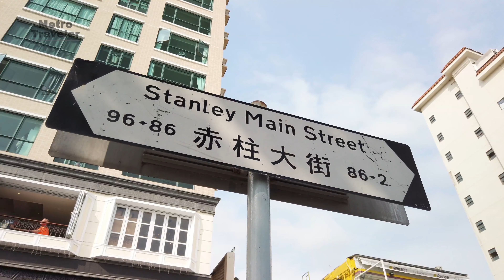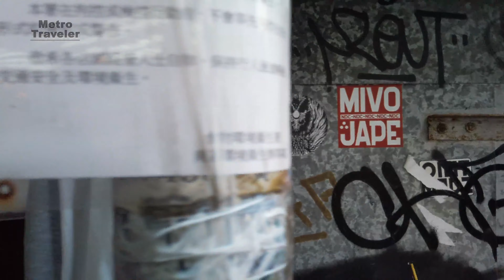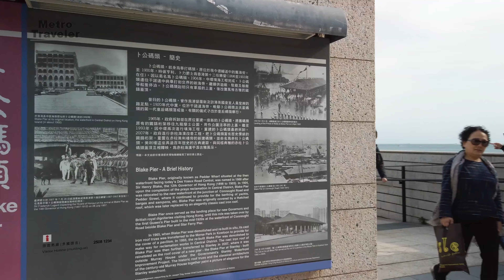【4K】Hong Kong Travel Must Go - Stanley Market 赤柱自由行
【4K60P】Hong Kong Travel Must Go - Stanley Market 赤柱自由行